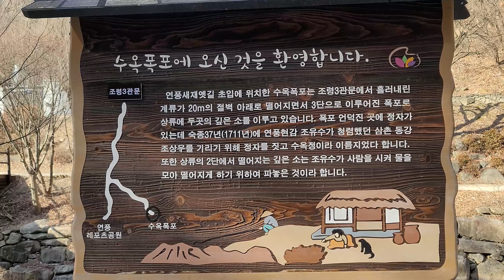국내 겨울 여행지 추천 괴산 수옥폭포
괴산 음성 진천 충주 문경 보은 청주 드론 촬영 업체

드론촬영 영상 제작 동네방네미디어기획

안녕하세요?
괴산 드론 촬영 전문기업 동네방네미디어기획입니다.
오늘은 겨울 여행 영상을 제작하게 되었습니다.
겨울이 찾아온 괴산의 수옥폭포인데
멋진 모습을 보여주었네요.